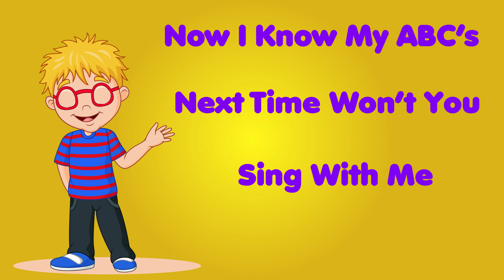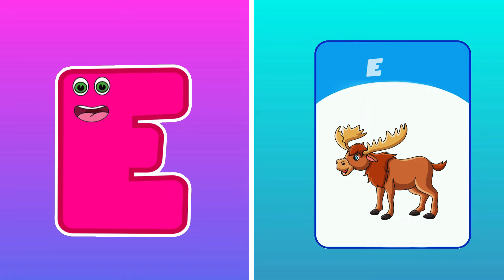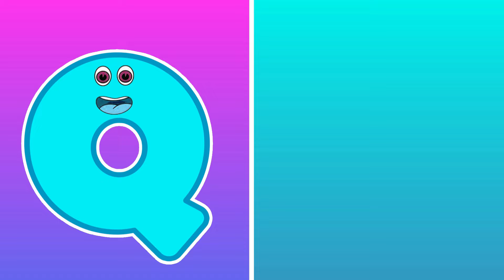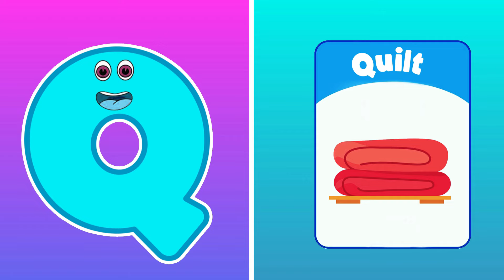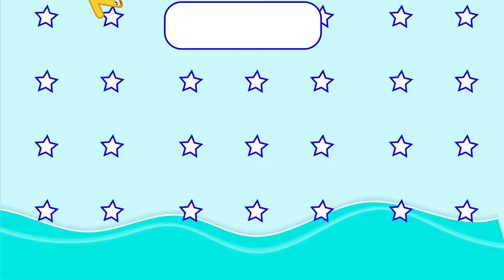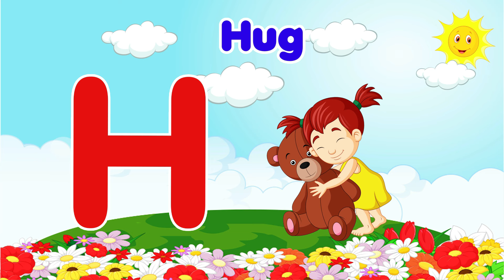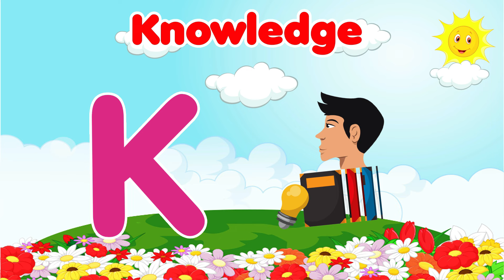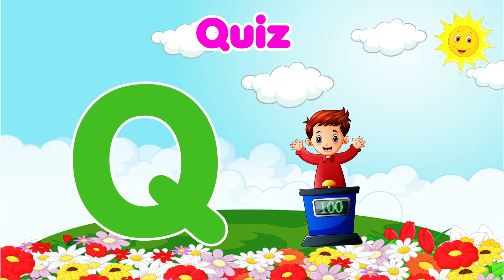ABC &123 Learning For Toddlers | ABC and Numbers For Preschool | ABC &123 Learning For Babies